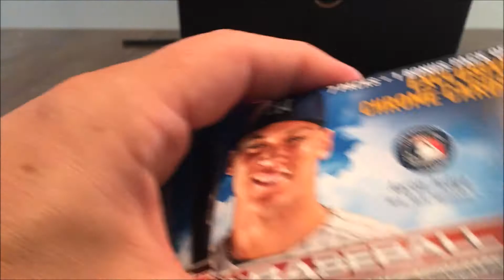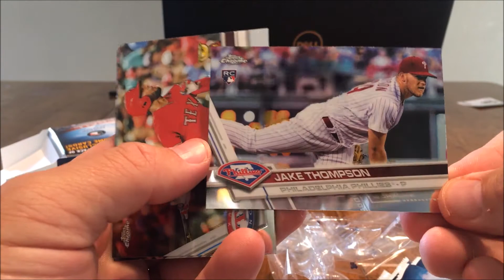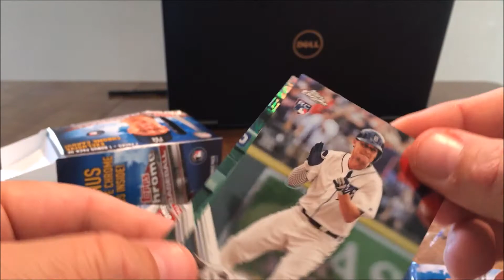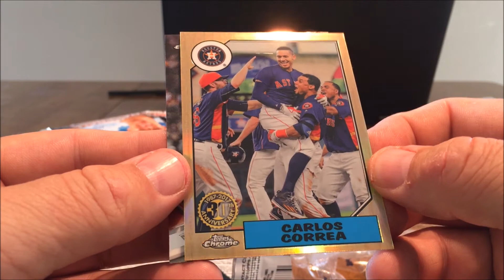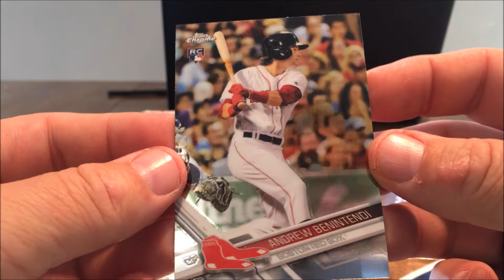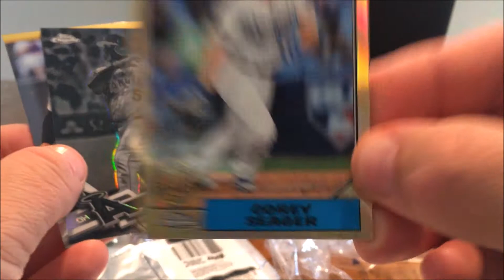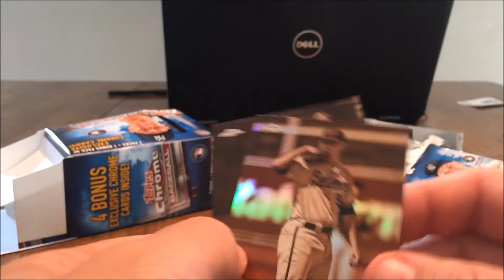2017 topps chrome baseball - All the cool kids are doing it.